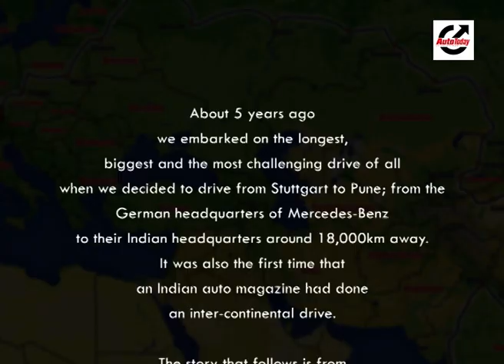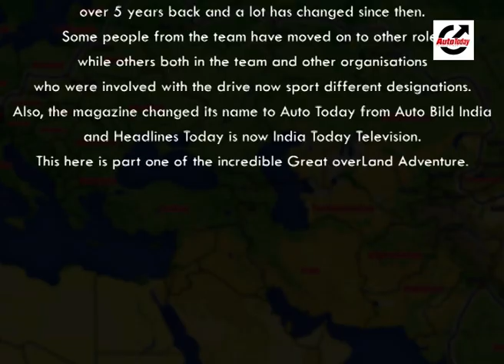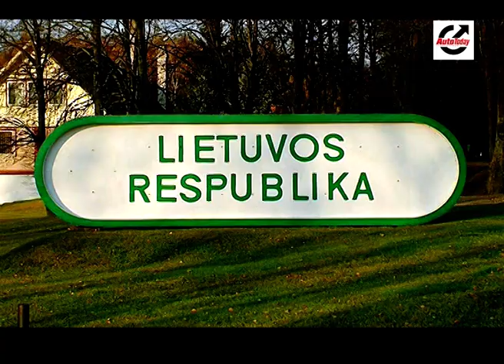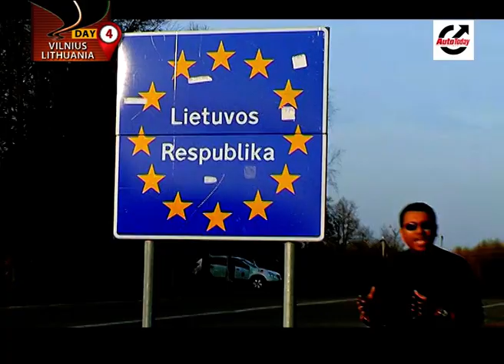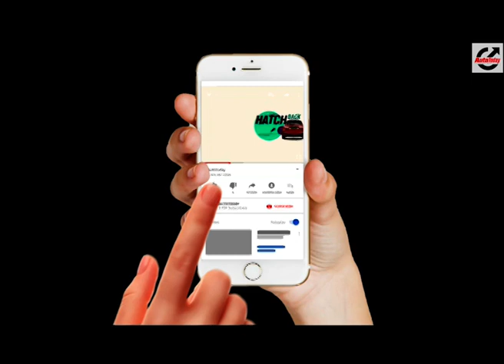Great overLand Adventure - Germany to India | Part 1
About 5 years ago we embarked on the longest, biggest and the most challenging drive of all when we decided to drive from Stuttgart to Pune; from the German headquarters of Mercedes-Benz to their Indian headquarters. It was also the first time that an Indian auto magazine had done an inter-continental drive. What we got and brought for our readers was an adventure of a lifetime. No airlifting cars from one point to another, no oceans to cross, just about 18,000km ahead of us, including some of the harshest terrain found anywhere in the world. It was day after day of endless driving, reaching a town late at night, getting up early in the morning to do some photography around town and then on to the next planned stop for the night. It was not easy going at all - the border crossings were a challenge and we had six of them, the Himalayas stood in our path as did the freezing temperatures of Siberian Russia. The drive went flawlessly and we were back in office on schedule, not coming to terms with the feat, thinking if it was just a dream.

A lot has changed since then. Some people from my team have moved on to other roles while others both in the team and other organisations who were involved with the drive now sport different designations. So remember, the story that follows is from over 5 years back. Besides the lot more white in all our hair, the magazine changed its name to Auto Today from Auto Bild India and Headlines Today is now India Today Television. I am still the same and driving adventures are in my blood and while I am bound to my armchair during the Coronavirus Pandemic, I wanted to share the story of the drive that still brings joy to my heart and a smile to my face. We really did pull it off!!